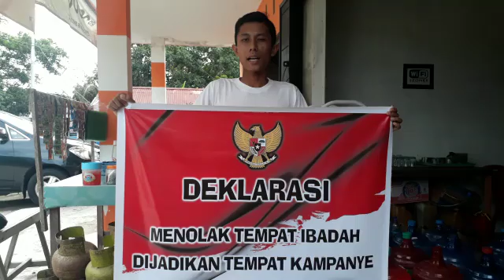Deklarasi penolakan politisasi tempat ibadah sbg tempat kampanye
Deklarasi penolakan politisasi tempat ibadah sbg tempat kampanye oleh  masyarakat desa Sepakat kec. Sokan Kab. Melawi